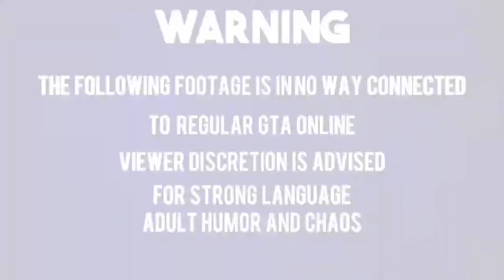GTA5 ROLEPLAY#11(LEO) Multiple officers down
⚠️I don't upload videos on Saturday and Sundays ⚠️
 Do you want to join are community please fill out the application below.

Help out the channel by doing the following quick actions:

1. Smash the Like button 👍
2. Leave a Comment on this video to let me know what you think ✔️